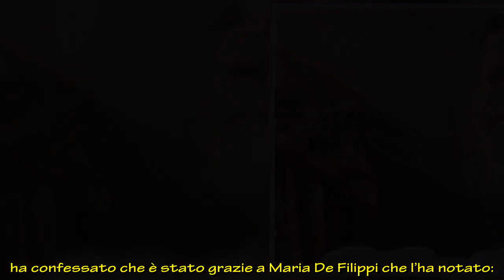Tommaso Zorzi sul fidanzato “Conosciuto Tommaso grazie a Maria De Filippi”, il retroscena